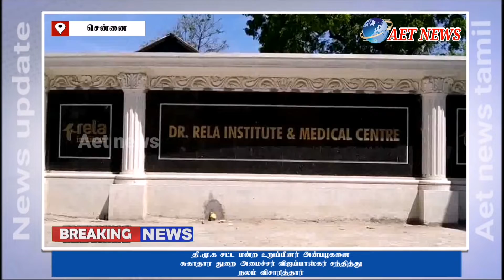சிகிச்சை பெற்று வரும் சேப்பாக்கம் தி.மு.க சட்ட மன்ற உறுப்பினர் அன்பழகனை சுகாதார துறை அமைச்ச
காரணமாக சிகிச்சை பெற்று வரும் சேப்பாக்கம்  தி.மு.க சட்ட மன்ற உறுப்பினர் அன்பழகனை சுகாதார துறை அமைச்சர் விஜய்பாஸ்கர் சந்தித்து நலம் விசாரித்தார் .